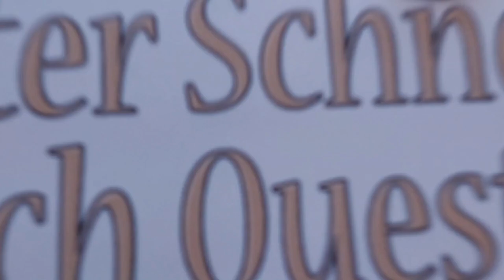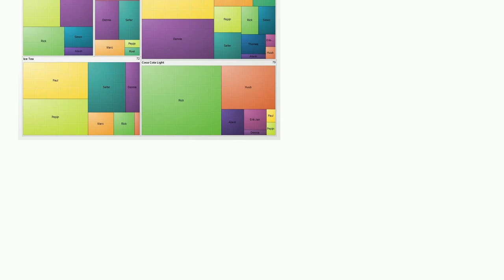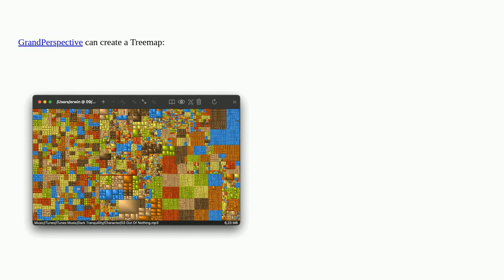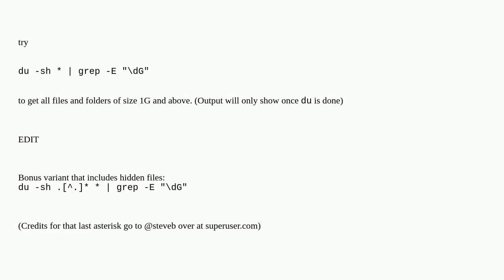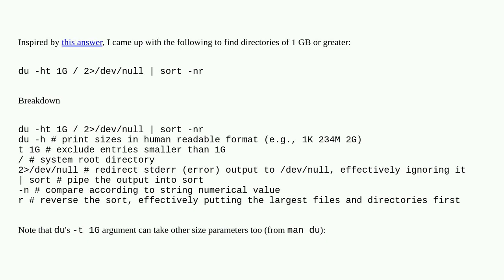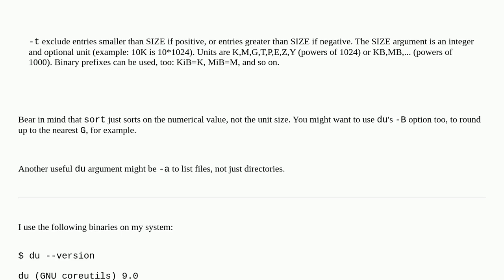Apple: How do I quickly find large files and folders on my mac?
How do I quickly find large files and folders on my mac?

A special thanks goes out to the community

  disk-space macos